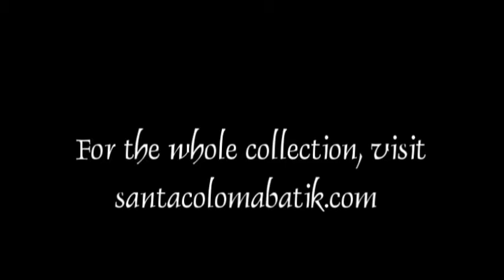Magic Blue Moon Batik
My latest batik painting, Blue Moon, but animated as inspired by the classic song, "Blue Moon".